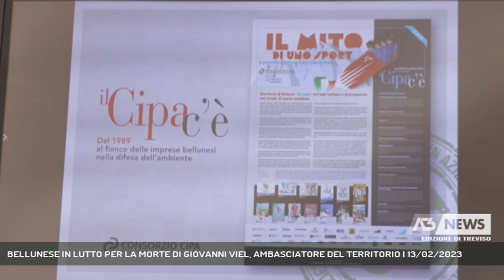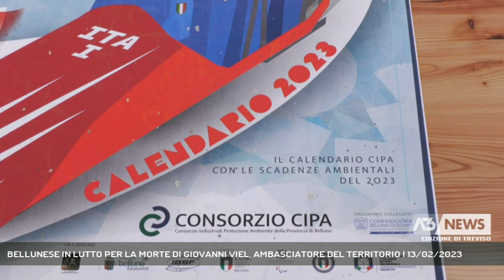BELLUNESE IN LUTTO PER LA MORTE DI GIOVANNI VIEL, AMBASCIATORE DEL TERRITORIO | 13/02/2023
A3 NEWS Treviso 13/02/2023 - BELLUNO - Tutta la provincia è in lutto per la morte improvvisa di Giovanni Viel, direttore del Consorzio Cipa di Confindustria, giornalista e speaker degli eventi sportivi più importanti che hanno dato lustro al Bellunese. Commozione e cordoglio fra i vertici delle istituzioni e delle associazioni di categoria oltre che del mondo dello sport.  || Aperta parentesi. G puntata, V puntata. Chiusa parentesi.Giovanni Viel il suo epitaffio l'aveva stampato nella mente e nel cuore e così lo ricordiamo con il cuore, il nostro, a pezzi, e la mente arrovellata alla ricerca di un perchè. Giovanni è morto la scorsa notte a 64 anni per un arresto cardiaco. Al suo fianco la moglie Donatella e la figlia Cecilia ed è a loro che vanno il nostro abbraccio e i nostri pensieri di affetto incondizionato.Voce e volto dello sport, appassionato e colto, amava il suo territorio che conosceva come nessuno: ha dipinto con le sue parole, mai fuori posto, le imprese più alte raggiunte dai campioni dello sci di fondo, dell'atletica e del podismo. Era una enciclopedia vivente e "addolora - afferma la presidente di Confindustria Lorraine Berton - non poterlo vedere raccontare le Olimpiadi del 2026, il coronamento di una vita vissuta sempre in prima linea, con solidi valori e radici". A Confindustria era entrato all'inizio degli anni '80 ed è tra i fondatori del Consorzio Cipa che negli anni diventa punto di riferimento delle imprese per le questioni ambientali. Una eccellenza bellunese a cui Giovanni affianca l'idea di un'agenda e di un calendario: da un lato le scadenze tassative per le imprese associate, dall'altro un veicolo di promozione della storia dello sport bellunese che nel giro di pochi anni diventa oggetto di culto. Segretario di Federturismo Veneto e dell'Anef regionale, Giovanni Viel ha ricevuto numerosi riconoscimenti, dal Fair Play della Fisi, alla Stella al merito al Lavoro che gli è stata conferita l'anno scorso in Prefettura.  Un minuto di raccoglimento questa mattina gli è stato dedicato a Villa Doglioni Dalmas all'apertura del convegno sui "Grandi eventi e lo sviluppo a Nordest"; cordoglio dal mondo politico, istituzionale e dello sport, con la Fisi Veneto in prima fila a ricordare un grande professionista che con generosità e umiltà ha preso per mano tanti di noi e ci ha condotti metaforicamente lontano. Mercoled (Servizio di Tiziana Bolognani) - Segui Antenna Tre anche sul digitale terrestre! Visita il sito